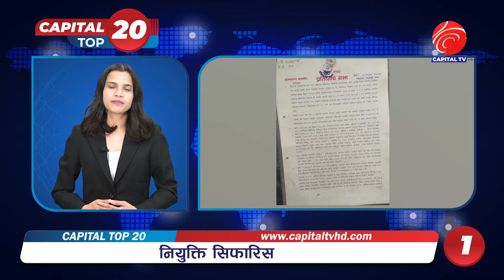Capital Top 20 | 18 | Magh 2077 | Capital TV HD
Program : Capital Top 20
Presenter : Bhawani Adhakari
Camera : Dipendra Thapa Magar/ Suren Bhandari
Edit : Suman Neupane
Graphic : Bishnu Kafle
Video By : Capital TV HD

यस टेलिभिजनद्वारा अपलोड गरिएका कुनैपनि भिडियो सामाग्रीहरु कुनैपनि युट्युब च्यानल, टेलिभिजनको अनलाइन संस्करण वा कुनैपनि मिडिया वा सो सँग सम्बन्धित अनलाइन संस्करणहरुमा हाल्न प्रतिबन्ध लगाइएको छ । यदि कुनै संस्था वा व्यक्तिले उक्त कार्य गरेमा प्रचलित कानुअनुसार कारबाहीको भागेदार बन्नसक्ने तर्फ सचेत गराइन्छ । यदि तपाइलाई हाम्रा सामाग्रीहरु मन परेको खण्डमा कुनैपनि वेभसाइट तथा सामाजिक सञ्जालहरुमा सेयर भने गर्न सक्नुहुनेछ ।